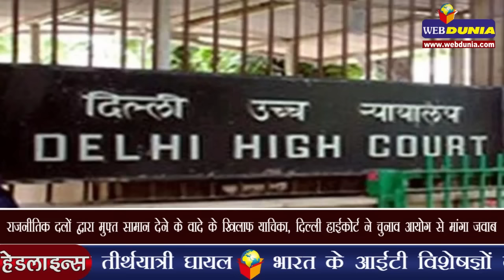सरकार ने कहा, राजनीतिक दल दिसंबर तक रिटर्न दाखिल करें अन्यथा नहीं मिलेगी छूट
राजनीतिक दलों पर बेनामी नकद चंदे की सीमा 20 हजार रुपए से घटाकर 2 हजार तक सीमित करने के बाद सरकार ऐसा कानूनी संशोधन करने जा रही है जिसके तहत उन्हें हर साल दिसंबर तक आय का विवरण विभाग में दाखिल करना जरूरी होगा। ऐसा नहीं करने उन्हें मिली कर छूट खत्म हो जाएगी। सरकार ने बुधवार को पेश 2017-18 के बजट में चुनावी बांड शुरू करने का निर्णय किया है। बैंकों से यह बांड खरीदने वालों का नाम गुप्त रखा जाएगा और इसके लिए कानून में संशोधन करने का प्रस्ताव है।